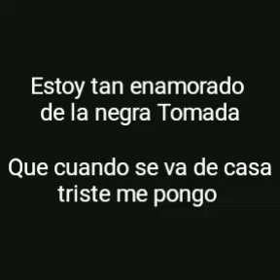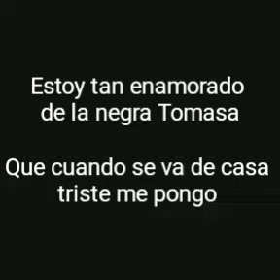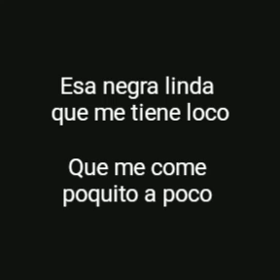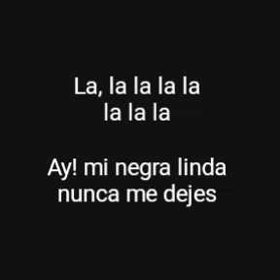Jetzy Candiani-Pista la negra Tomasa